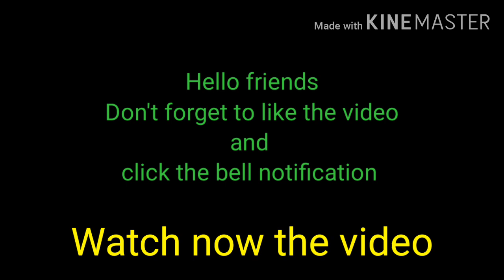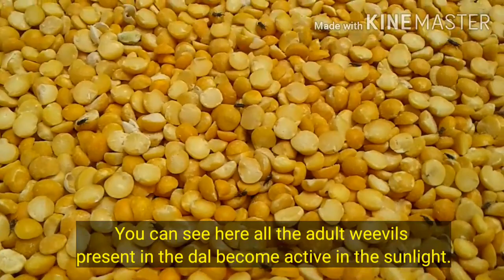How to get rid of rice weevil from dal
This video show you how to get rid of rice weevil from dal by exposing sunlight. This is the   traditional and simple method to remove rice weevil from dal.